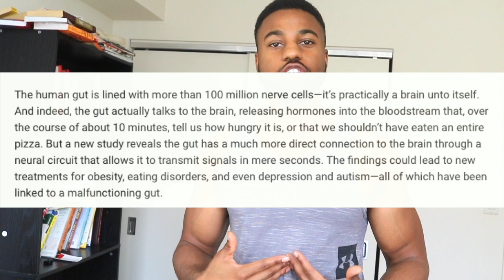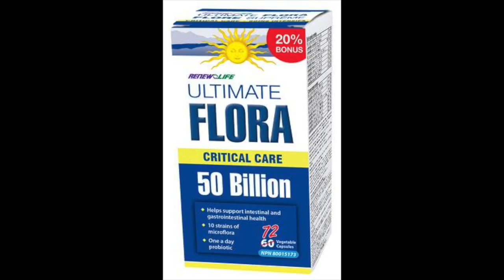FIX YOU'RE DIGESTION FOR FASTER FAT LOSS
In this video I go over the importance of fixing you're digestion for issues ranging from bloating to constipation

The stomach should be extremely acid If the stomach is not acid enough, you can have acid reflux and indigestion.
STOMACH support: Add acidifiers like apple cider vinegar and betaine hydrochloride.

Then you have the gallbladder, which releases bile. Bile helps break down fat and fat soluble vitamins Add Ox-Bile Enymes

Then you have the pancreas, which makes enzymes.
PANCREAS: Take enzymes.

Then you have the small intestines. This is where 90 percent of digestion takes place. I recommend taking probiotics